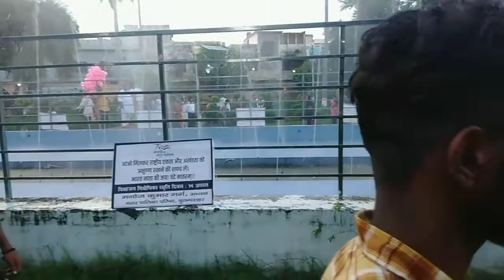My First Vlog |my first vlogs |Happy Independence day Video | Farman Ahmed Volgs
My First Vlog Video |Happy Independence day Video | Farman Ahmed Volgs

Happy Independence day Video
Farman Ahmed ki Video
Farman Ahmed Volgs
Happy Independence day Vlogs
Mast Time Video With Friends